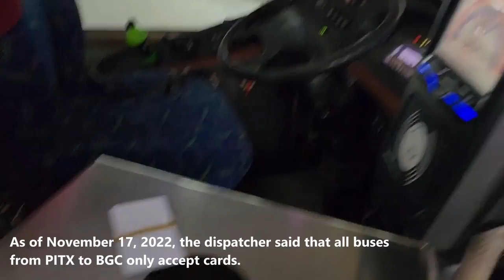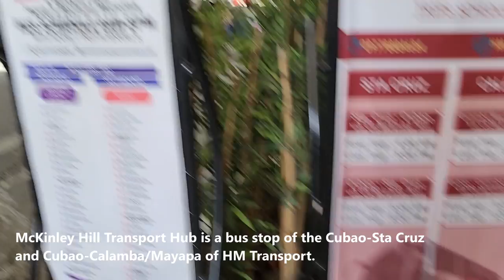Route now really ends in BGC! PITX to Bonifacio Global City Extended Bus Route | Commute Tour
Join me as I travel from PITX to BGC via Green Frog Hybrid bus! No vlog and no music.